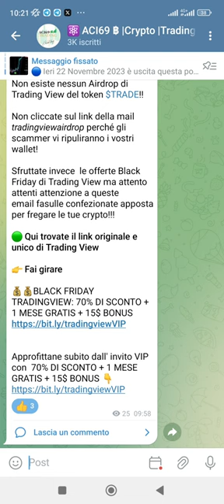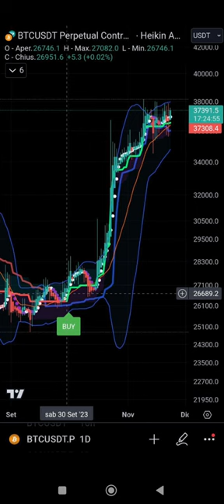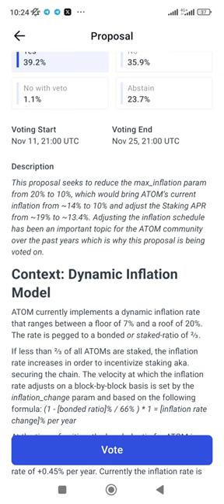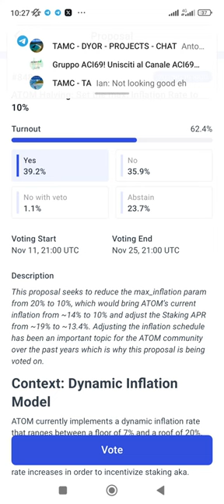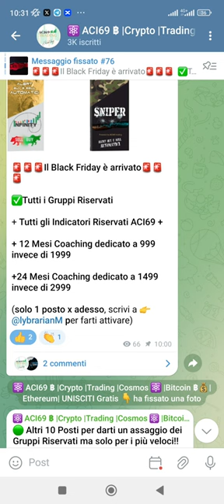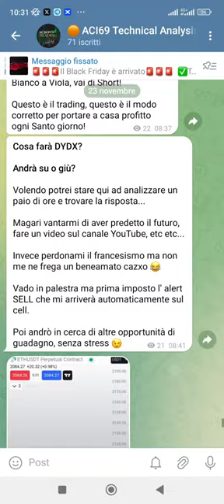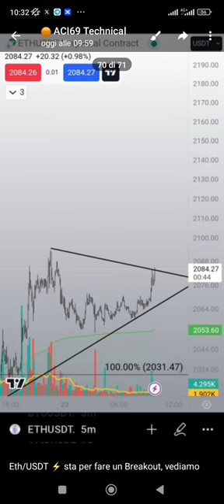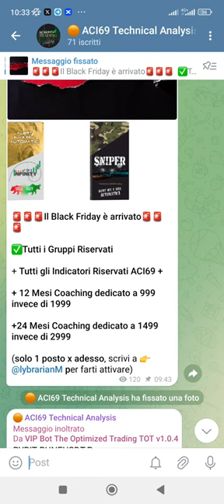🔵PERCHÉ VOTO SI ALLA PROPOSTA 848 VOTAZIONE ATOM? ⚛️ ASCOLTA BENE..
00:00 Intro
00:58 Saluti finali

📈BONUS e Premi Exchange più usati:

💰 Bingx 5125$ Bonus + 20% Sconto a Vita +Trading Crypto, Forex e Stocks NO KYC

💰OKX DOPPIA Mystery Box fino a 10.000$ in crypto prelevabili in regalo appena ti iscrivi

💰Kucoin 40% Sconto A VITA sulle Fees + NO KYC + 500$ Gratis
💰MEXC: 10% Sconto a VITA sulle Fees + NO KYC +Airdrop Gratis

💰 30$ gratis su Trading View Da QUI (Parti col Piano Gratuito)

li riceverai comodamente sulla tua email entro pochi minuti, gratis!
💰🔥 CORSI ONLINE ACI69 PER TE👇 DEDICATI ALLE CRYPTO 💰🔥